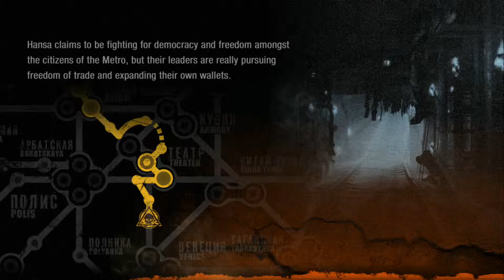Metro Last Light Xbox 360 Part 022